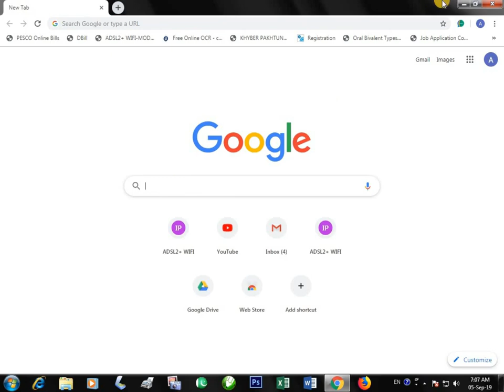Pak air force ma new Jobs of Aero Trad etc آحری تاریح ہے 08-09-2019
you can apply easily online